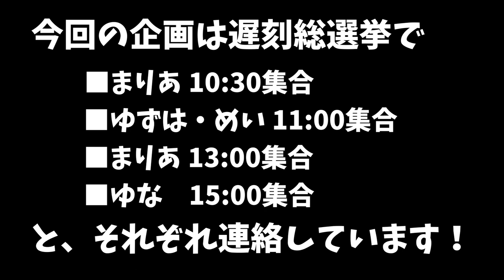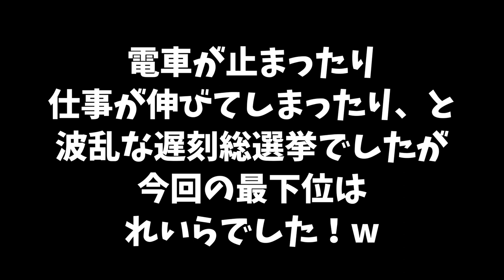【抜き打ち】まさかのメンバーが遅刻、、！？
この日に限ってありえないことの連発でした😂

【SNS】
🦄 PINK-latte TV公式🦄